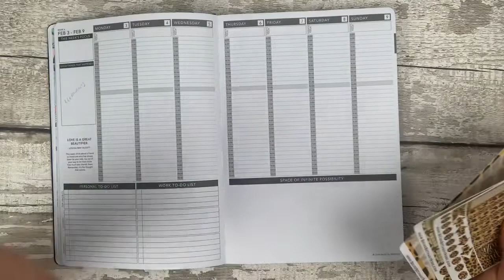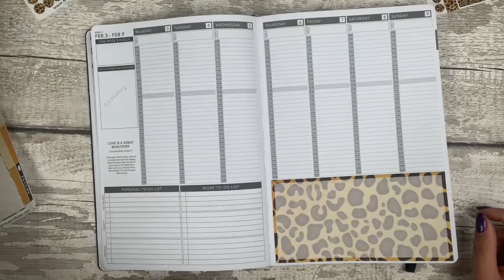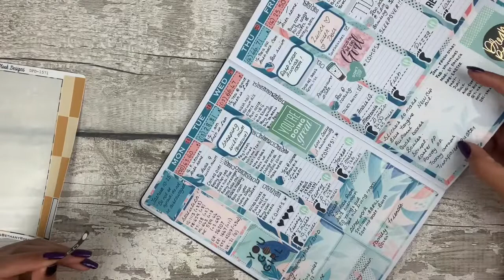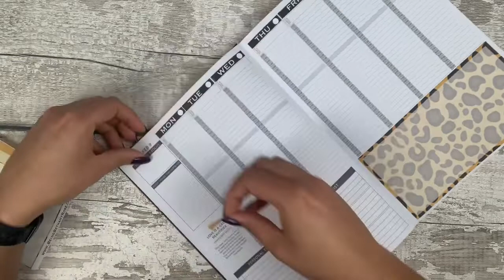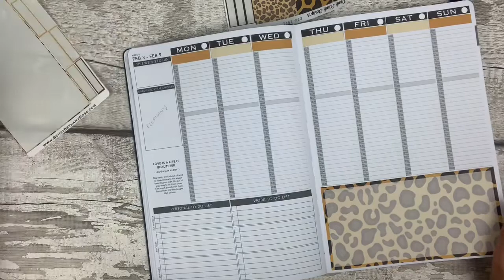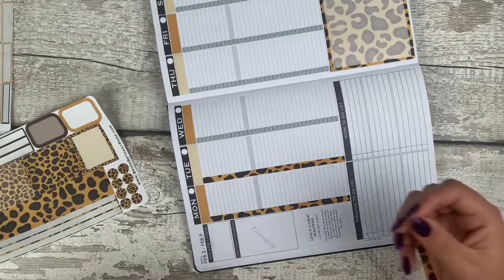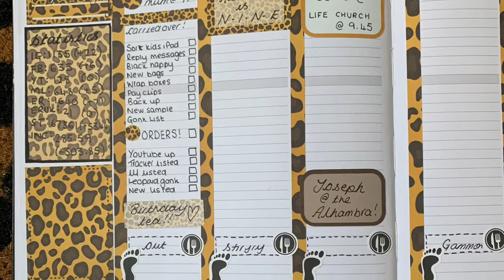It’s got wild in my passion planner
This weeks leopard theme kit is now in the shop!